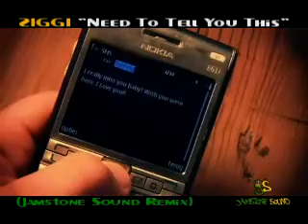Ziggi - Need To Tell U This (Jamstone Remix)